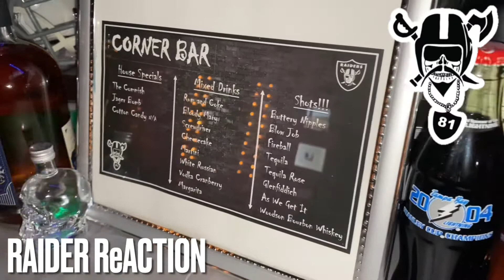You look like you need a drink Raider Nation!!!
You look you need a drink Raider Nation!
Las Vegas Raiders NFL